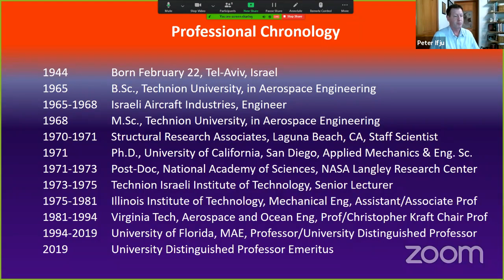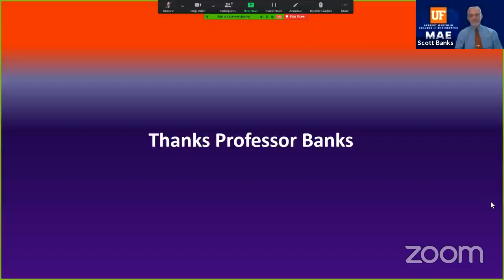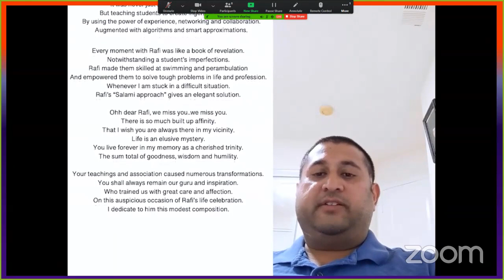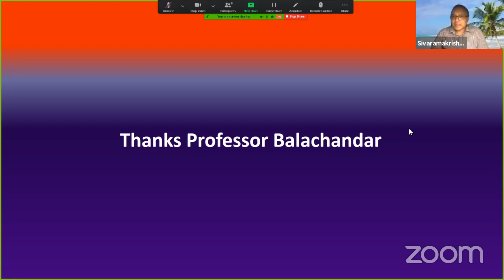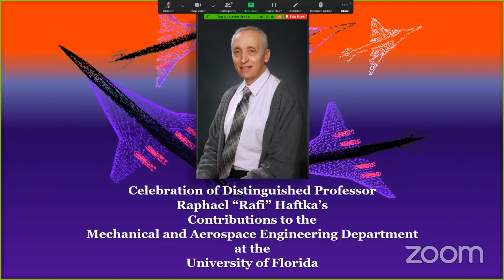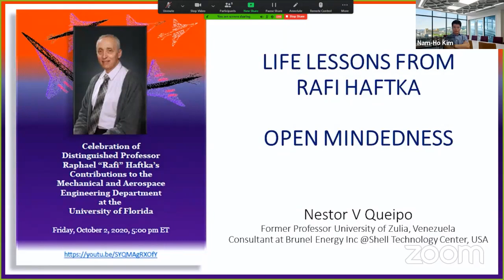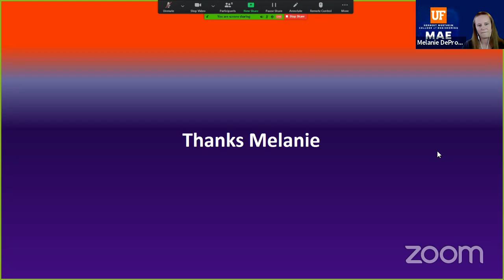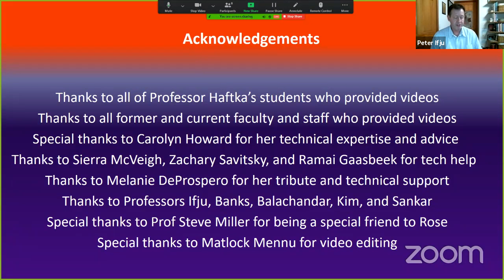Celebration of Dr. Raphael Haftka's Contribution to MAE